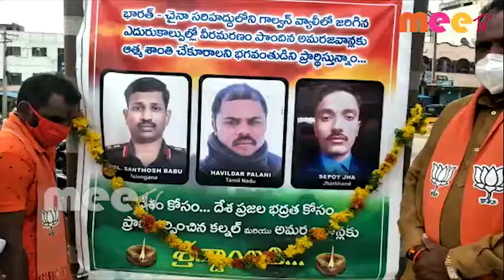అమరవీరులకు నివాళులర్పించిన భాజపా నాయకులు. \\ 17..06..2020 \\ MEETV NEWS